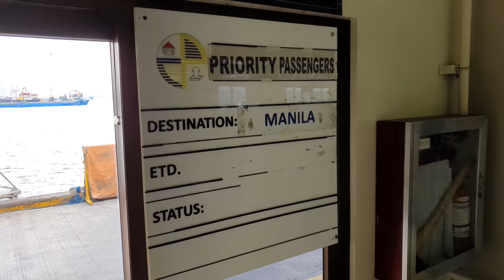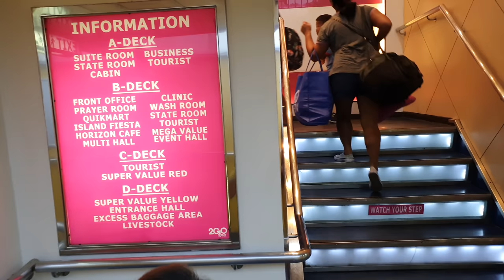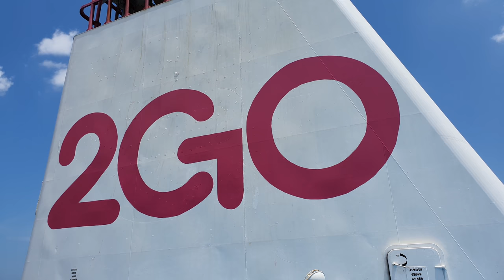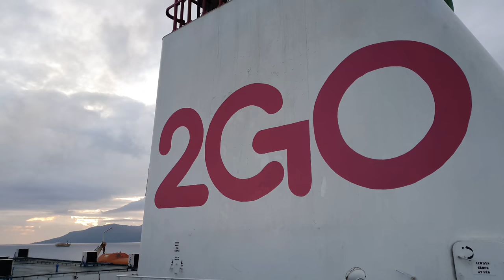2GO FERRY MV ST FRANCIS XAVIER CEBU CITY TO MANILA shorter version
I edited a full length version of this ferry trip from Cebu City to Manila for myself to look at for the memories but I felt that I should do another shorter version for the benefit of people interested in knowing about this 2GO ferry.